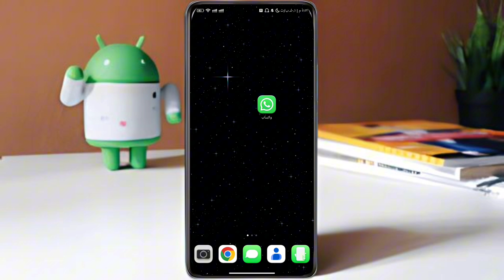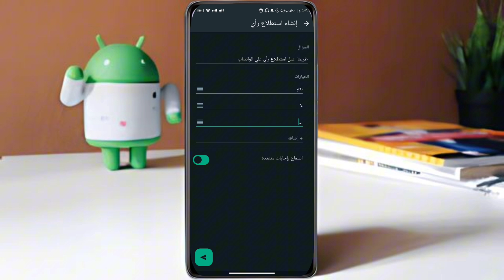كيفية عمل استطلاع رأى او تصويت على الواتساب WhatsApp اخر تحديث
كيفية عمل استطلاع رأى او تصويت على الواتساب whatsapp
طريقة عمل استطلاع رأي في الواتس اب التحديث الجديد
كيفية عمل إستطلاع رأى فى الواتس اب ويقدم الشرح اسامة سامي.

في هذا الفيديو، سأشرح لك كيفية إجراء استطلاع أو تصويت على تطبيق الواتساب باستخدام آخر تحديث. ستتعلم خطوة بخطوة كيفية إنشاء استطلاع رأي سهل وبسيط يمكنك مشاركته مع جميع جهات الاتصال الخاصة بك في واتساب. احصل على آراء أصدقائك وزملائك بسهولة وتنظيم تصويت فعال لاتخاذ قرارات مستنيرة. ابدأ الآن واستخدم هذه الميزة المدهشة لتحسين التفاعل والمشاركة مع المجموعات على الواتساب!
طريقة عمل تصويت في الواتس اب
طريقة عمل تصويت في الواتس اب ايفون
طريقة عمل تصويت في الواتس اب للايفون
كيف يتم عمل تصويت في الواتس اب
طريقة عمل تصويت في الواتساب
عمل تصويت في واتساب
طريقة عمل تصويت بالواتس اب
طريقة عمل التصويت في الواتساب
طريقة عمل تصويت بالواتس
طريقة عمل رسالة تصويت في الواتس اب
كيفية عمل تصويت في واتساب
طريقة عمل تصويت على الواتس اب
عمل تصويت في الواتس اب
طريقة عمل التصويت في الواتس
طريقة عمل استطلاع رأي في الواتس اب
كيف اعمل استطلاع رأي على الواتس اب
ازاي اعمل استطلاع راي علي الواتس
كيفية عمل استطلاع رأي على الواتس اب
إنشاء استطلاع رأي واتساب
طريقة استطلاع الرأي في الواتس اب
طريقه عمل استطلاع راي على الواتس اب
طريقة عمل تصويت في الواتس
عمل استطلاع رأى على الواتس اب
كيف اسوي استطلاع رأي في الواتس